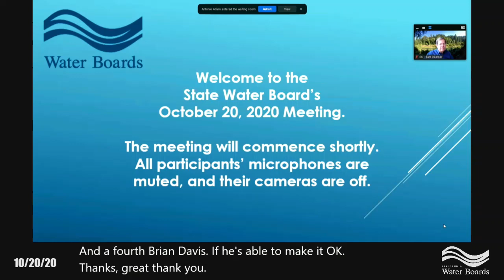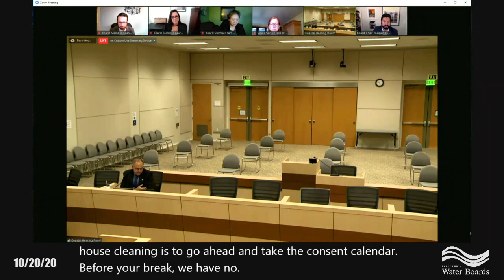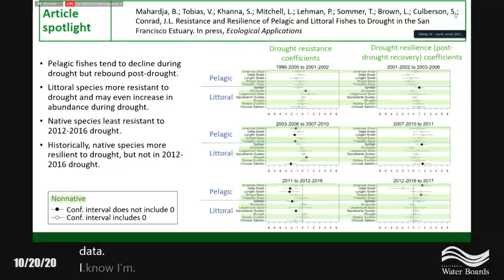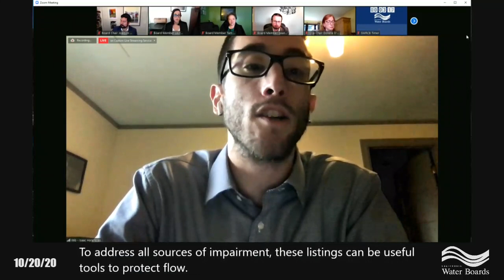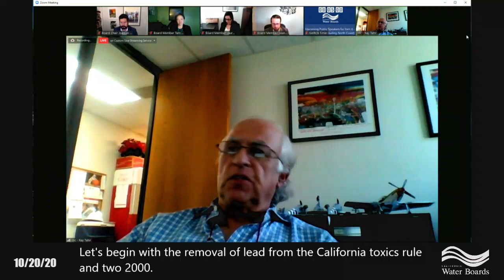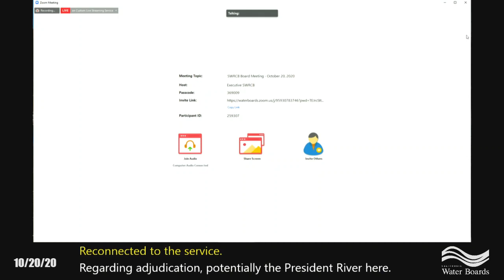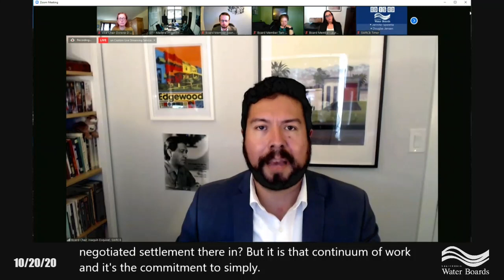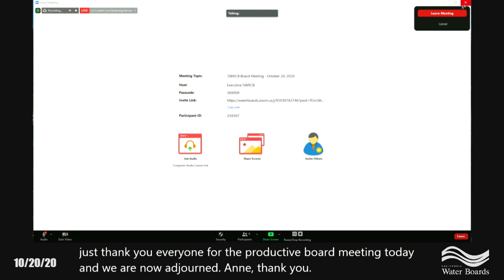SWRCB Board Meeting - October 20, 2020